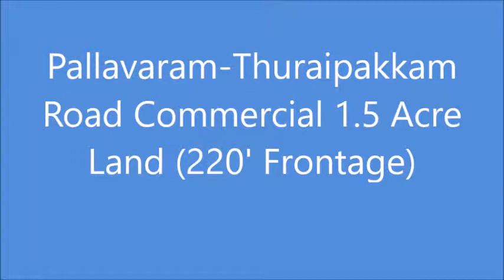Commercial Land on Pallavaram Thuraipakkam 200' Radial Road fpr Sale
This Commercial Land is in Pallavaram-Thuraipakkam 200' Radial Road. The Frontage is 220'The size of the Plot is 1.5 Acres. Suitable for many types of Commercial Activity. The price is quoted @Rs 35Cr/Acre